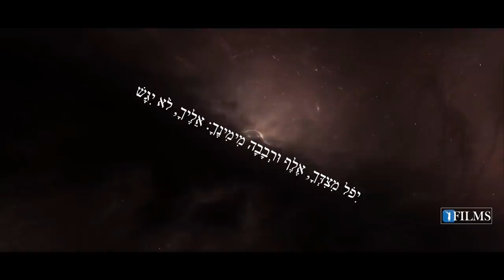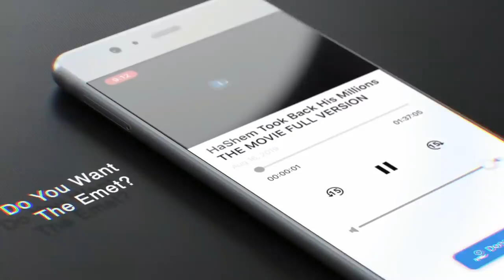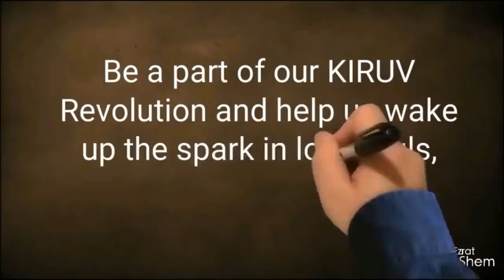Final Decision Before THE END (Feat. Rabbi Alon Anava & Rabbi Yosef Mizrachi)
Rabbi Yaron Reuven emphasizes the importance of recognizing that HaShem is the only one to rely on. He points out that the world is going through a period of accelerated change, meant to give people a final chance to repent. This change manifests in various ways, including the COVID-19 pandemic.

Rabbi Reuven urges individuals to introspect and ensure their actions align with HaShem's will. He warns that those who do not follow HaShem's commandments should fear for their well-being. He emphasizes the need for sincere repentance, as HaShem will eventually bring about a time of universal upheaval and destruction, when all will realize that human pride and progress are ultimately illusory.

Kimcha D'Pischa Feed Poor Jews For PeSach